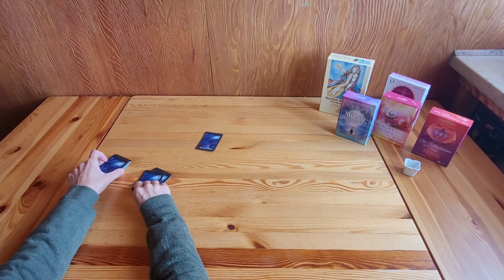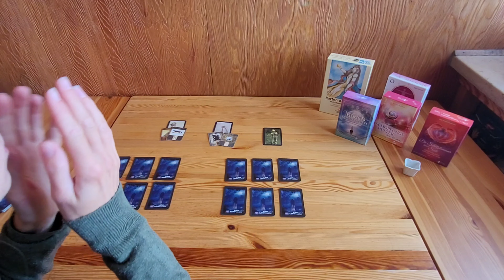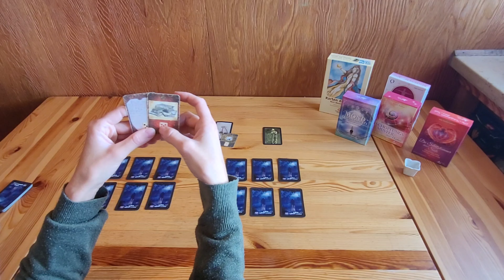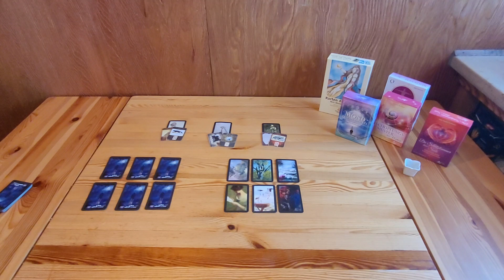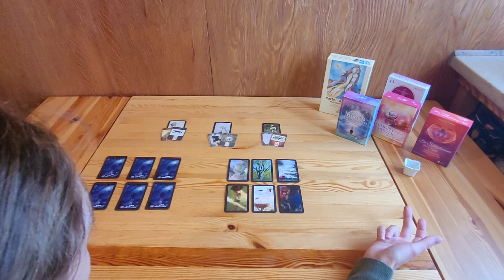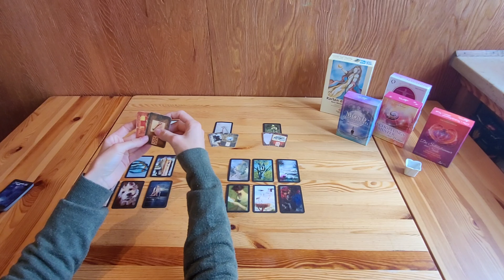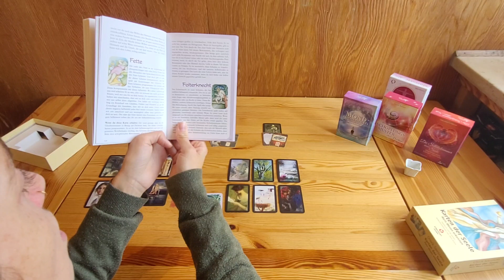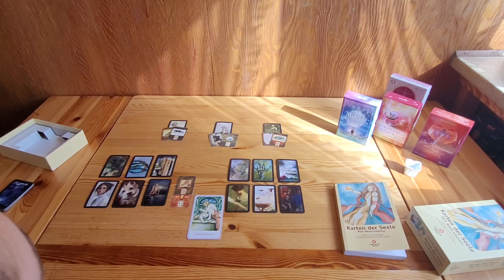♋️ Krebs (Warum der Bruch zwischen euch?)💫Sternzeichen💫 Monatslegung September 2022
Das ist eure ausführliche Monatslegung für den Monat 🌿September🌿.

Ich hoffe ihr findet euch wieder,
Und diese Legung konnte euch weiterhelfen.

Für eine Persönliche Legung schreibt mich gerne an.

_luna.lenormand10 Instagram